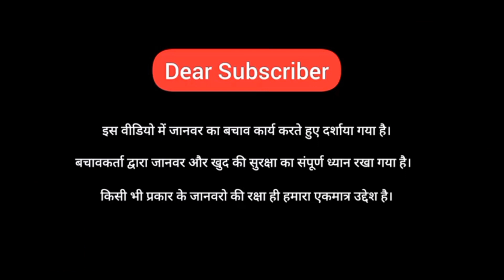Cow Rescue || baby cow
बछड़े का रेस्क्यु, इलाज और रहेने के लिए सुविधा

vapi animals rescue
cow videos